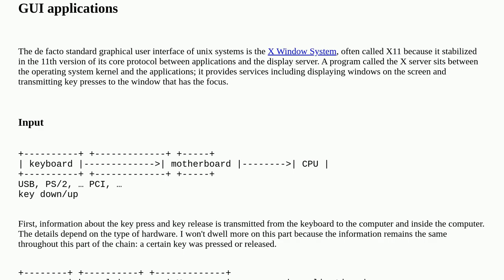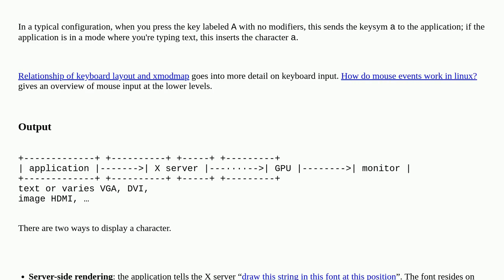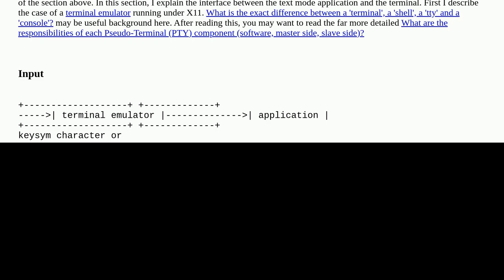Unix: How do keyboard input and text output work?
How do keyboard input and text output work?

A special thanks goes out to the community

  display x11 keyboard architecture